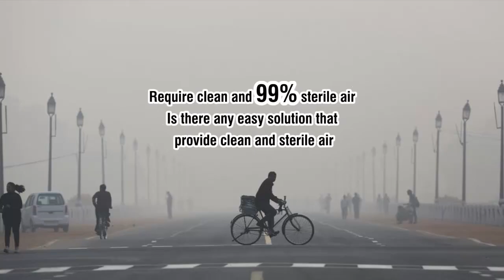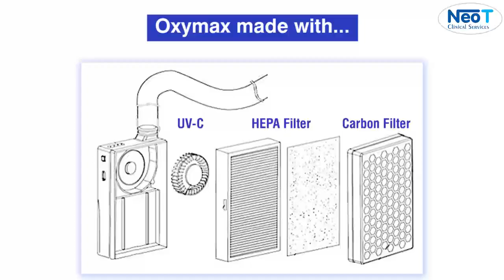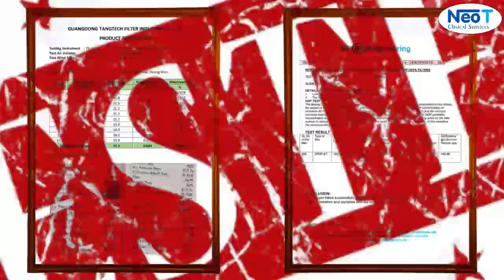Oxymax PAPR AV (Powered air-purifying respirator)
Personal protective equipment for preventing highly infectious diseases
Respiratory protection for Healthcare Workers
Removes odours, vapours and gases from smoke,cooking,chemicals and VOCs.
Provides clean and sterile air.
Safe & easy to use.